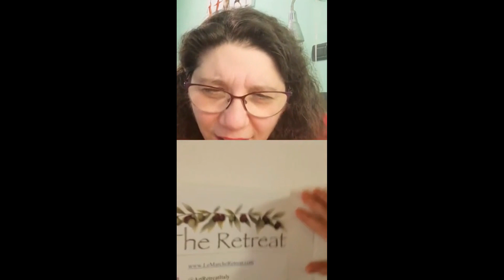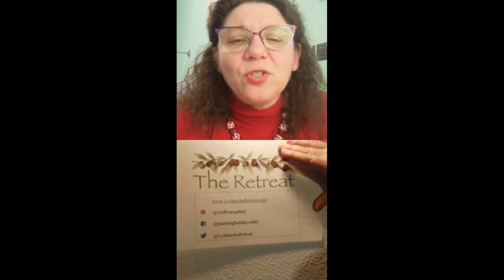Venice meets John Skelcher, landscape artist & painting instructor for The Retreat in Marche region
"Venice meets...", A series of live chats from Instagram from Venetian Food & Travel Blogger Monica Cesarato with many International guests, talking about life in Italy and beyond during the world lockdown due to the spreading of Corona Virus. Video can be in English and Italian.
Guests are invited to tell their story, live on her Instagram profile.
In a while, these interviews will become memories of this suspended time that we are all experiencing. Like photographs of an era. Still images that you find stored in the Youtube channel "Venice meets...".
In this video Monica meets John Skelcher, landscape artist & painting instructor for The Retreat in the Marche region - talking about painting courses in Venice

▼ The latest on Venice and Italy ▼